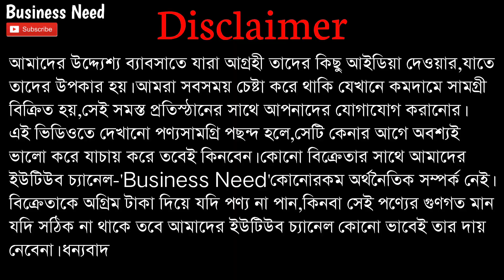Giridhari Saree Palace